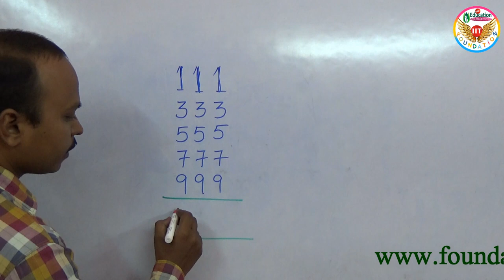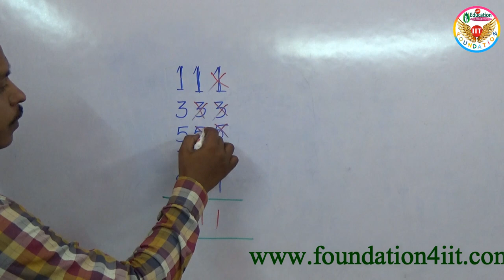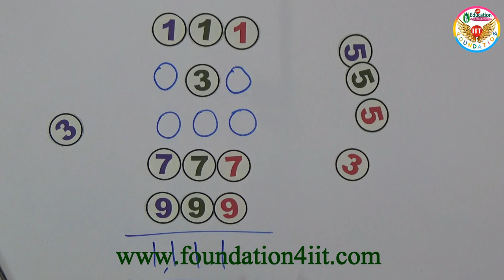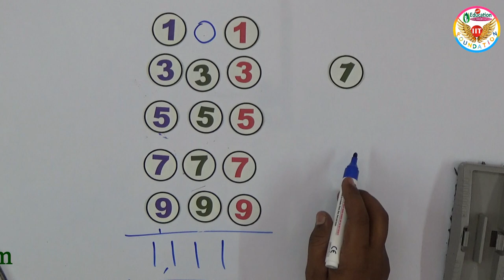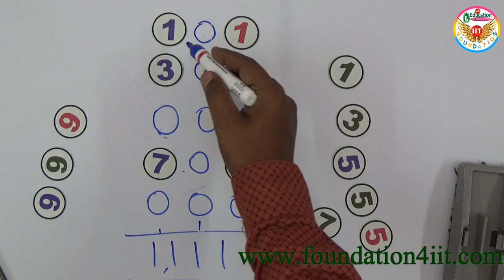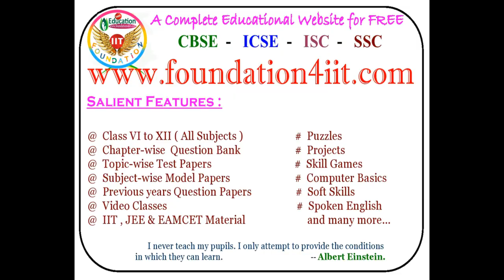Tricks with Numbers || Cross Out Nine Digits || Maths Puzzle # 14